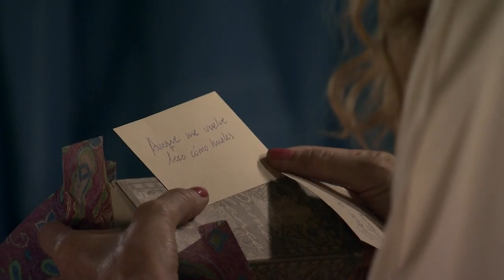Natalia: "Gabriel es un buen hombre y voy a descubrir qué pasó con su mujer"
Natalia le cuenta a Amelia que se ha colado en la suite de Carlos para buscar información acerca de Covadonga, la mujer fallecida de Gabriel. Por poco, Natalia es sorprendida por Carlos y Ascensión. La joven le confiesa a Amelia que no parará hasta descubrir el secreto de la familia de La Vega.